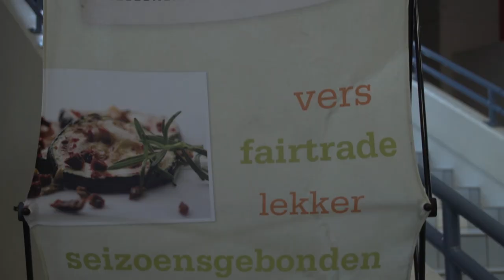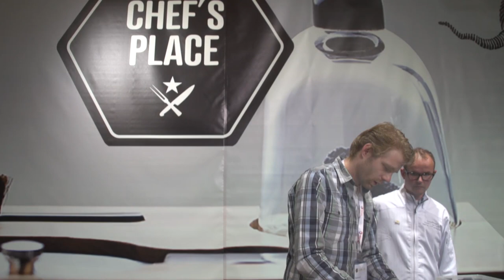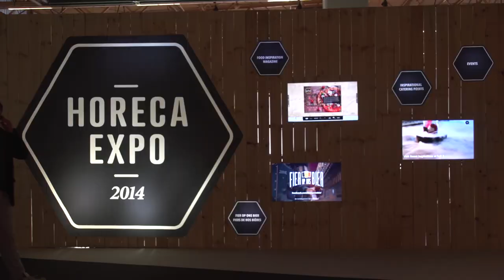Horeca Expo 2014 - dag 3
VIP-event Horeca Vlaanderen met Bart Tommelein en Karel Van Eetvelt, Concept restaurant Awards met Eric Waegenaere en winnaar Kobe Desramaults (De Superette) en Innovation Award Jan Rots